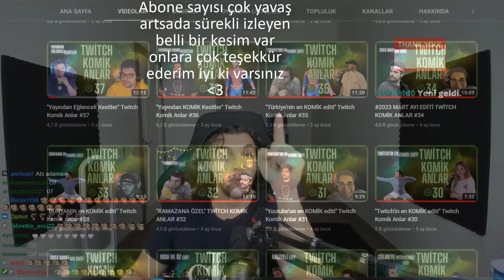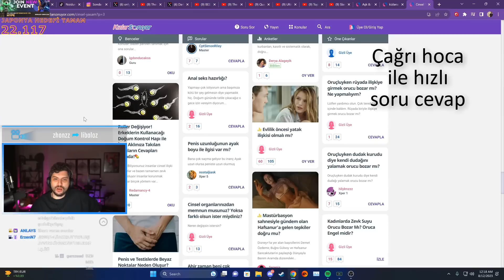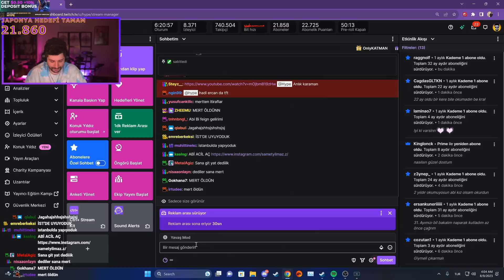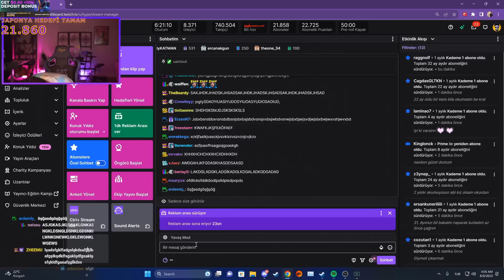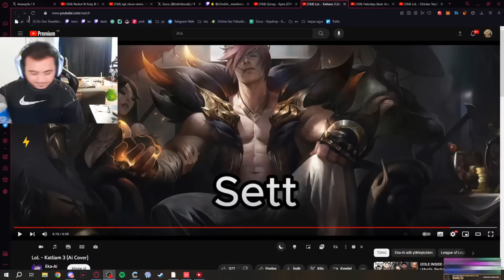"Video ne çabuk bitti dedirten edit" Twitch Komik Anlar #50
500 Like gelirse beni motive etmiş olursunuz😅

YORUM atarsanız sevinirim 🥺

Merhaba arkadaşlar ben twitch'te popüler olan klipleri editleyerek sizlere eğlenceli vakit geçirmenizi sağlamak için açtım bu kanalı.😀

00:00 -Ebonivon
00:48 -Chefmali
00:59 -Hype
01:24 -Chips
01:40 -Saamtwo
02:02 -Uthenera
02:28 -Eray
02:42 -Sizophren
02:53 -DURUBTR
03:02 -Sizophren
03:38 -Hype
03:51 -Eray
04:10 -Cystall_LoL
04:29 -Ebonivon
04:47 -Hype
05:24 -Beğenmeyi unutmayın
05:30 -Sizophren
05:54 -LynxCerezLoL
06:07 -Wtcn
06:36 -Hype
06:54 -Esnazz
07:17 -Sizophren
07:45 -Ebonivon
08:16 -Sinco
08:34 -Mervedinger
09:15 -Ebonivon
09:31 -Chips
09:52 - Eray
10:09 -Sizophren
10:34  -Hype
10:51  -LynxCerezLoL
11:07  -Uthenera
11:25  -Wtcn/Hype
11:36  -Chips
11:52  -Wtcn
12:53  -Sinco
13:17  -Eray
13:32  -Esnazz
13:38 -Ebonivon
14:29 - Heybensena
14:50  -Kapanış